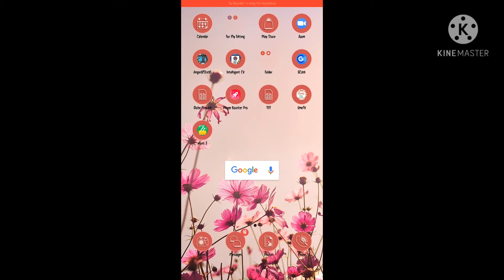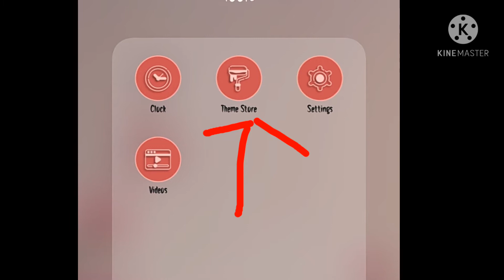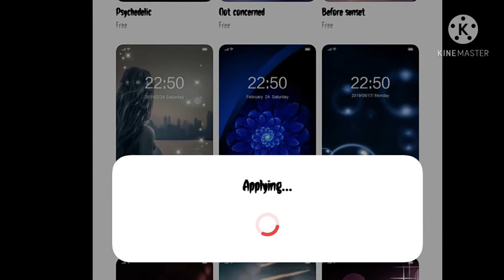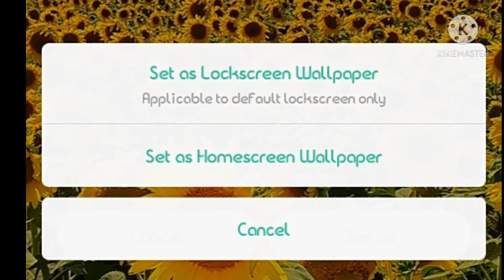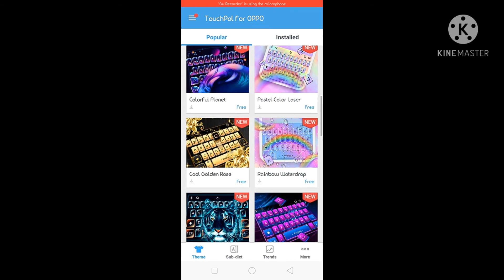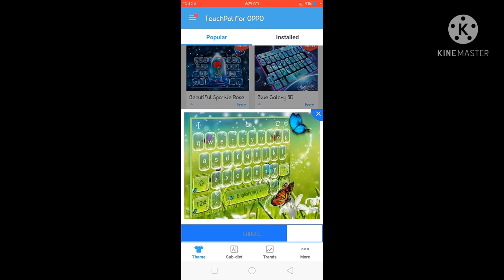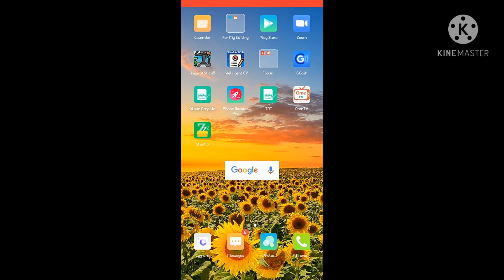Oppo A83 Changer Font (Paano palitan ng ibat ibang font yong phone natin) TAGALOG TOTURIAL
Sa toturial na ito ituturo ko sa inyo kung paano palitan ng mga font yang phone nyo especially OPPO users sa hindi OPPO users dyan huwag kayo mag alala gagawan ko kayo ng another video toturial para sa mga android nyo para mapalitan yong mga font nyo sana nagustuhan nyo ang video na ito like and subscribe my channel

oppo font change
oppo font change apk
oppo font change app
oppo font change setting
oppo a3s font changer apk
oppo a5s font changer
oppo a3s font changer
oppo myanmar font changer
oppo change font style
oppo change font color
oppo change font size
oppo font changer apk
oppo realme font change apk
oppo font color change
oppo font changer apk download
oppo f5 font changer apk download
font changer for oppo
font changer for oppo a5s
font.changer.galaxy.oppo.phones.cute.handwrite.mix
oppo f11 pro font changer apk
oppo font style change
oppo font style change apk
oppo a3s font change settings
oppo f3 font change settings
oppo f7 font change settings
oppo a5s font change settings
oppo unicode font changer
oppo f7 youth font changer
oppo zawgyi font changer